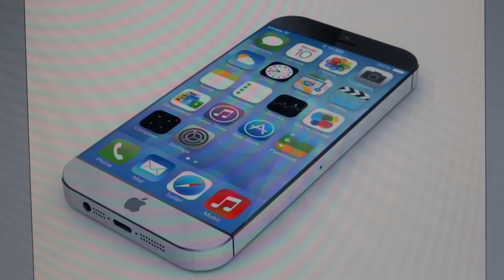The Latest IPhone 6 News, Rumors, & Release Date - Fliptroniks.com